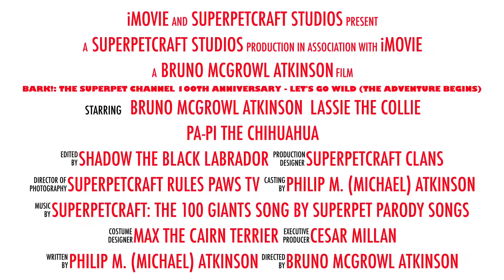Bark!: The SuperPet Channel 100th Anniversary - Let's Go Wild (The Adventure Begins) - Trailer #1 HD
Celebrate Your Dogs In The SuperPet Channel 100th Anniversary - Let's Go Wild (The Adventure Begins):
The Dogs Are Going To Spring/Summer/Autumn/Winter Of The SuperPet Channel 100th Anniversary - Let's Go Wild (The Adventure Begins) are Paws + Stars + Hearts + Rainbows?
Dogs Howl At The Moon. Dogs Barking, Yipping, Whining, Yelping, Howling, Bow-wows, Ruff, Woof, A-r-f A-r-f, Barks.
Dogs Live In The Party Animal, Dogs Live To Falls in Love, Dogs Live in The Ancestors,